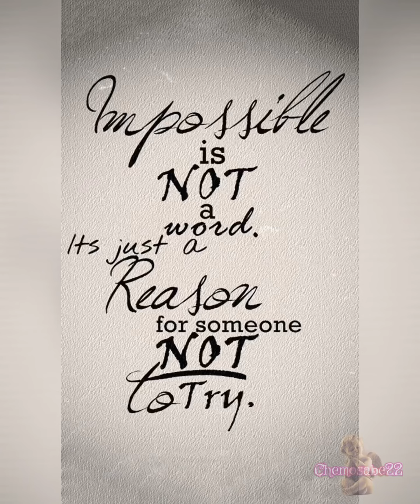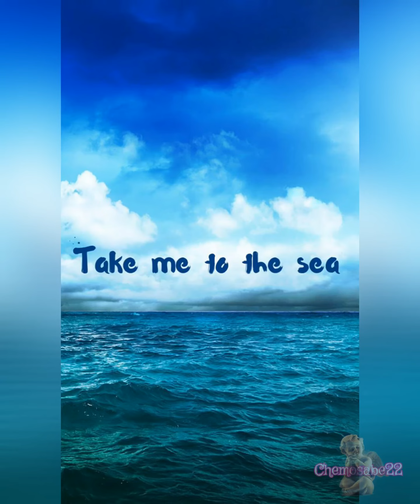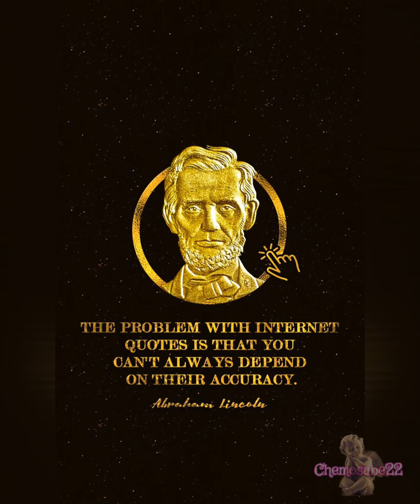What a wonderful world 🌎 by Louis Armstrong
“My mission in life is not merely to survive, but to thrive; and to do so with some passion, some compassion, some humor, and some style.”

Video title: What a wonderful world 🌎 by Louis Armstrong
Copyrighted content: What A Wonderful World
Claimed by: UMG